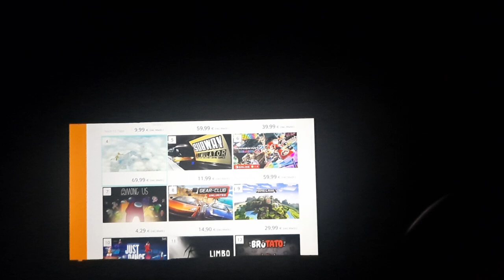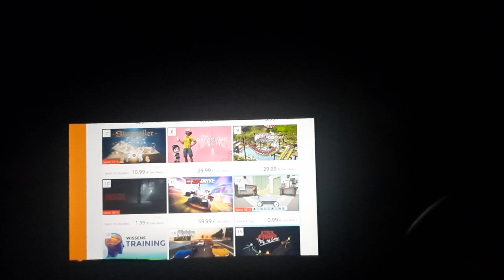Switch Softwarecharts alle Spiele, exklusiv als Download